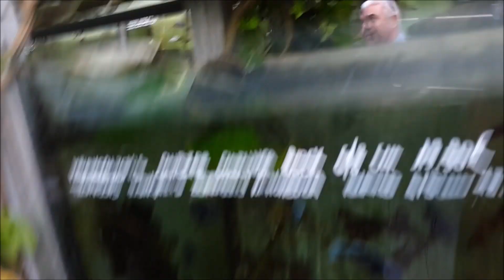FISH FARM TOUR * Le Onde * TROPICAL FISH FROM THE WORLD* Cichlids & Co * AQUARIUMS TOUR * CICLIDI *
LE ONDE fish farm - Tour of the tanks and cichlids!
Enjoy and watch.

Le Onde is a company located in Izano (CR)
The greenhouse is one of the largest in Italy, intended for the breeding and import/export of tropical fish.
It has 400 tanks for a total of approximately 150,000 liters of water while in the external area, dedicated exclusively to breeding, they have a series of lakes and tanks for a further volume of approximately 250,000 liters of water.
In addition to breeding, they maintain close contacts with small and large breeders in the rest of Europe, which makes it possible to offer their customers some of the rarest species found in nature.
Over the years they have specialized in the breeding and marketing of both African (Malawi, Tanganyika, Victoria and West Africa, Madagascar) and Central/South American cichlids, including an excellent assortment of wild discus.
They also manage to offer other freshwater rarities such as loricarids, rays, piranhas and other predators coming from the best breeders and exporters selected by them personally over the years.
Continuous research and close collaboration with the most important breeders means that they are among the major specialists in cichlids and rare fish in Italy.

LE ONDE Tour delle vasche e Ciclidi!
Buon divertimento e visione.

Le Onde è un azienda, situata ad Izano (CR)
La serra è una delle più grandi in Italia, destinata all' allevamento e all' Import/Export di pesci tropicali.
Dispone di 400 vasche per un totale di circa 150.000 Litri d'acqua mentre nell' area esterna, dedicata esclusivamente all' allevamento, hanno una serie di laghetti e vasche per un ulteriore volume di circa 250.000 Litri d'acqua.
Oltre all'allevamento mantengono stretti contatti con piccoli e grandi allevatori nel resto d'Europa, il che rende possibile offrire ai loro nostri clienti alcune tra le specie più rare presenti in natura.
Negli anni si sono specializzati nell'allevamento e nella commercializzazione di Ciclidi sia Africani (Malawi, Tanganyika, Vittoria e Africa Occidentale,Madagascar), che Centro/Sud Americani, compreso un ottimo assortimento di Discus selvatici.
Riescono ad offrire anche altre rarità  d'acqua dolce quali loricaridi, razze, piranha e altri predatori provenienti dai migliori allevatori da esportatori selezionati negli anni da loro personalmente.
La continua ricerca e la stretta collaborazione con i più importanti allevatori, fa si che loro sono tra i maggiori specialisti in ciclidi e pesci rari, in Italia.